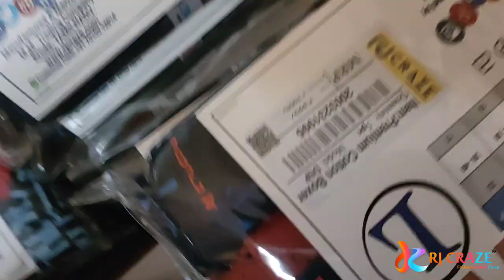Cotton Printed Boxer Shorts | Summer Collection | Erode Wholesale Shorts Manufacture Hindi Video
OFFICE ADDRESS
M.M.Trading Company
RJ  Craze
108, Mosikeeranar Street
Erode-638003.
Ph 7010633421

Deals in all types of bottom wear for kids and mens, Customize orders also taken here.

1.Kids shorts
2.men  short
3.Tshirt
4.Track
5.School orders
6.Towels
7.Nighty
8.Lot fabric
9.Seersucker
10.Mask